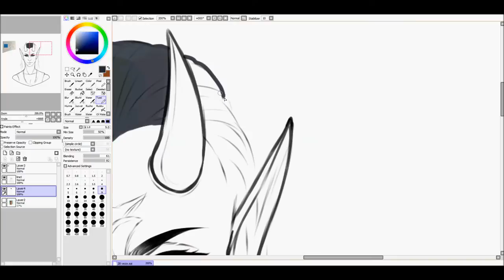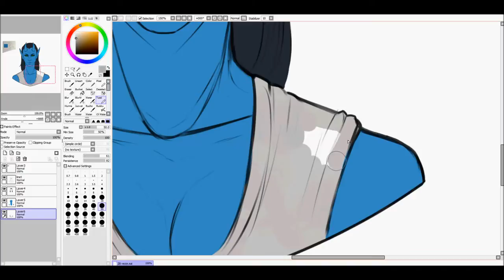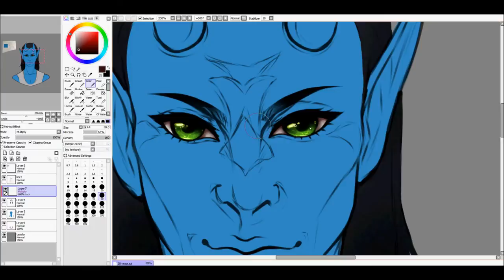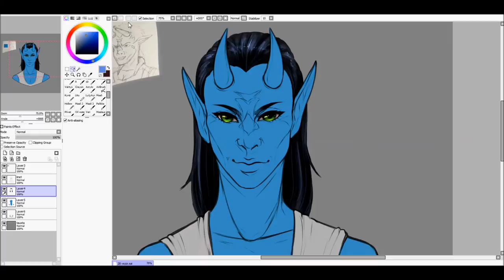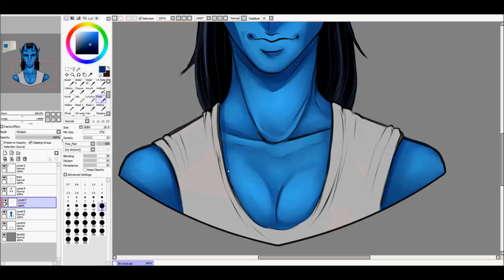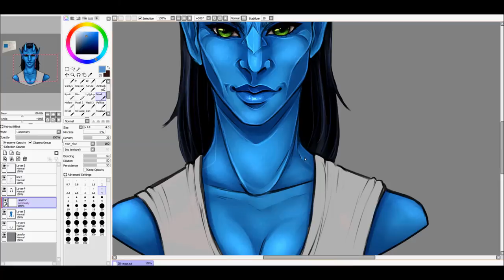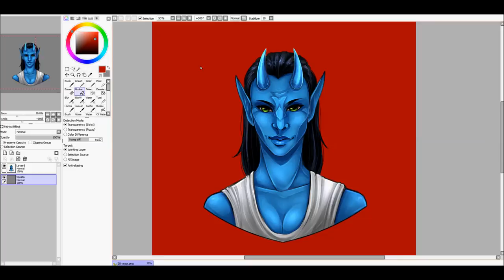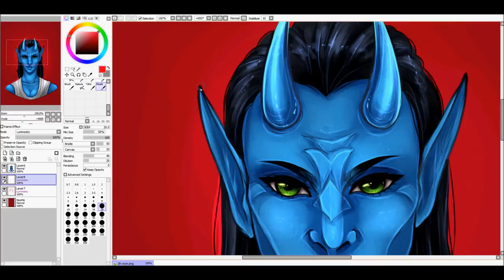Commission speedpaint: Vezzi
Commission for Wildquill on dA!

Music
Nightwish - Sahara
Nightwish - Last of the Wilds